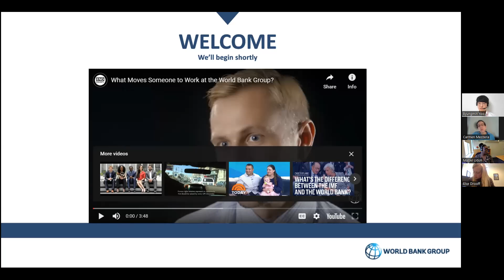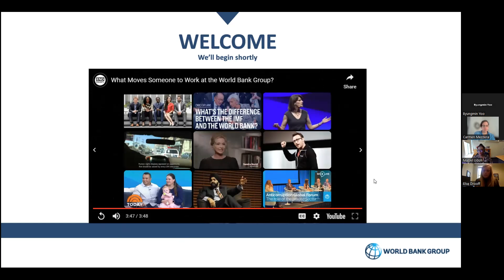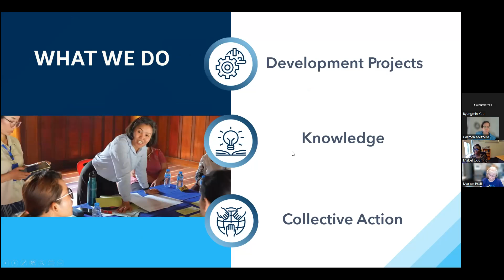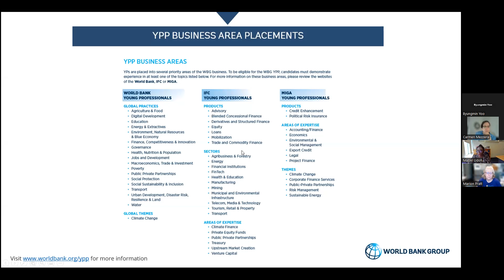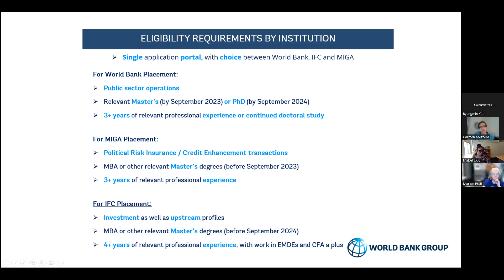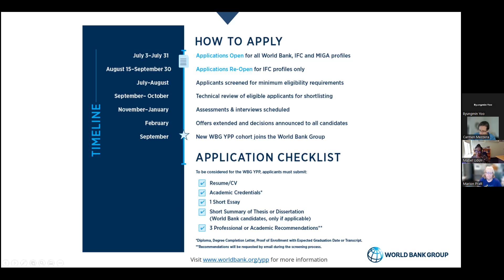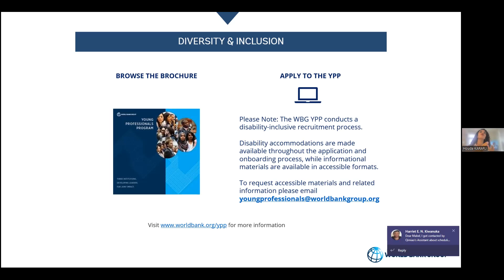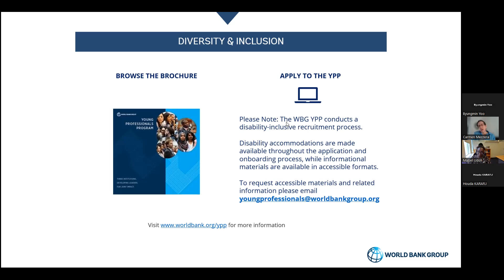Introduction to the 2023 World Bank Young Professionals Programme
On July 6, 2023, the Association of Professional Schools of International Affairs (APSIA) hosted the World Bank Group for an introduction to the 2023 Young Professionals Programme (WBYPP) and careeradvice for opportunities in the WorldBank for students at its graduate schools.

NOTE: APSIA is not a part of the World Bank Group and cannot answer questions about the WBYPP.